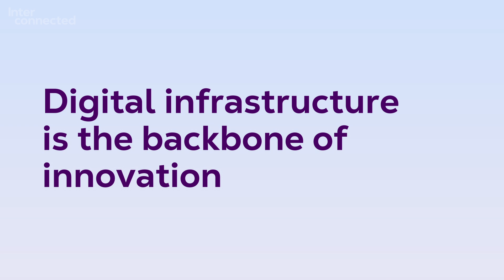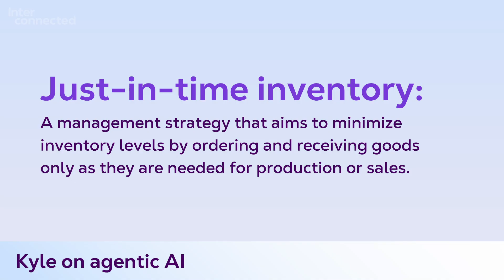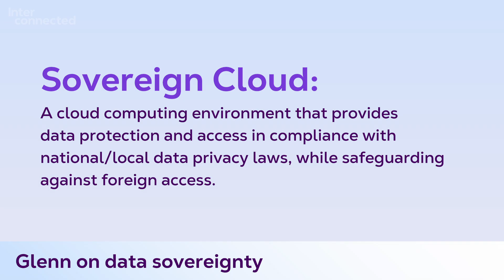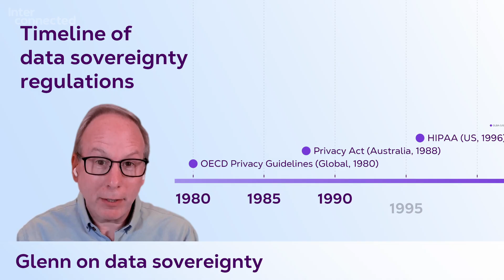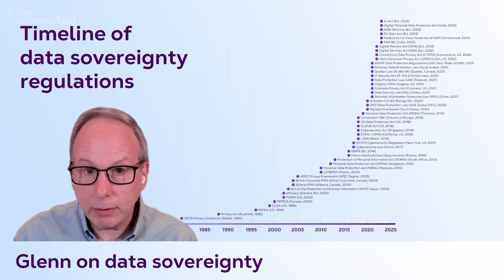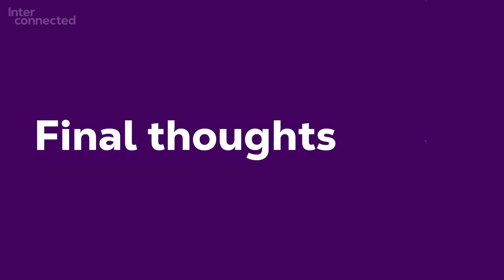Meet The Hosts: Inside The Infrastructure Driving AI and Digital Innovation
What do agentic AI, sovereign cloud laws, and 4K TikToks have in common? They all depend on infrastructure most people never see. In this premiere episode, meet the hosts of Interconnected and explore the trends transforming how the world builds, scales, and connects.

In this episode, we cover:
- How agentic AI moves beyond prompts to autonomous collaboration
- Why data sovereignty is reshaping global cloud strategies
- What creators need from storage, compression, and delivery systems
- Where the next wave of infrastructure innovation is already unfolding

Solution Strategy Lead at Equinix

Global Principal Technologist at Equinix

Senior Director of Corporate Strategy at Equinix

Essential listening for AI professionals, cloud computing architects, digital transformation leaders, and anyone curious about the artificial intelligence and infrastructure innovations driving our connected world.

Chapters:
0:00 — Introducing Interconnected
2:55 — Agentic AI
6:40 — Data sovereignty
10:05 — Creator stack and data storage

About Equinix:
Equinix, Inc. (Nasdaq: EQIX) shortens the path to boundless connectivity anywhere in the world. Its digital infrastructure, data center footprint and interconnected ecosystems empower innovations that enhance our work, life and planet. Equinix connects economies, countries, organizations and communities, delivering seamless digital experiences and cutting-edge AI—quickly, efficiently and everywhere.

3994